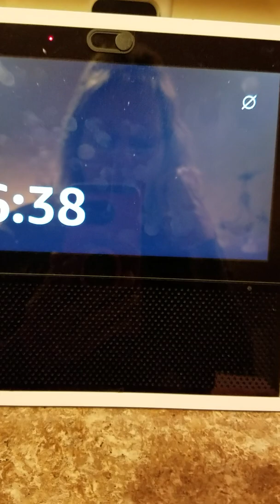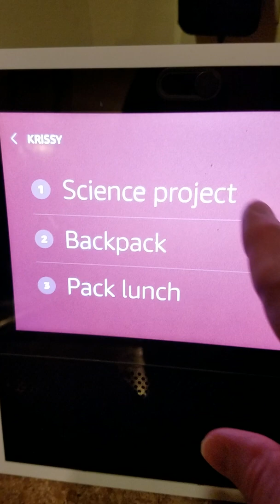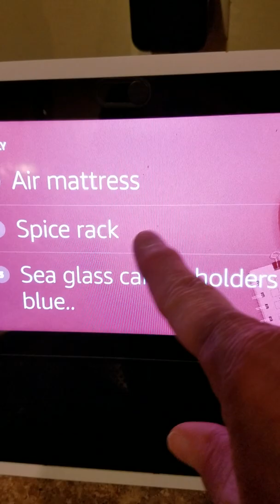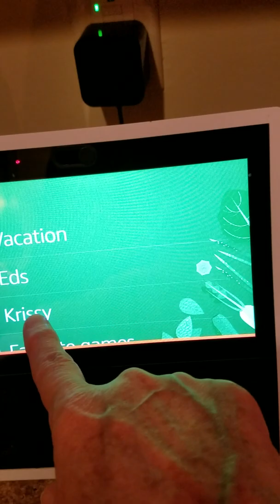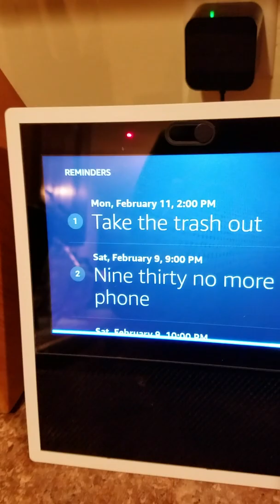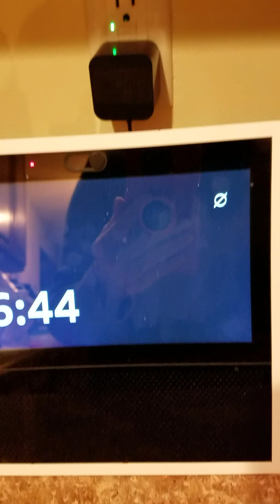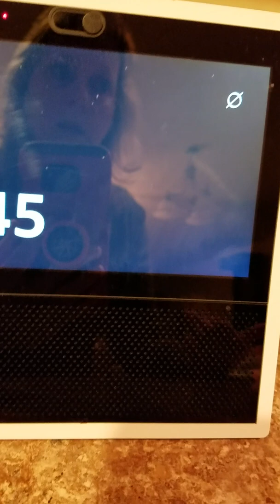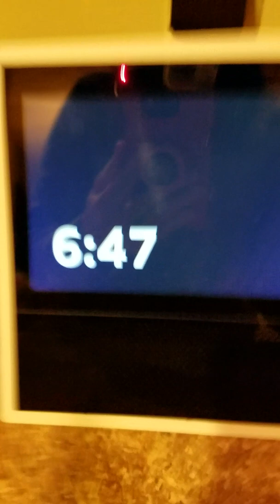Alexa reminders and lists to help around house or a family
Alexa reminders and lists.
These are a few that may help busy lives,families. Things you dont remember or shopping lists.
Bill pay, car maintenance,water plants or animals, hubby lists, trash or clean out fridge, kids lists for school or go to bed at a certain time reminders so life doesnt get away and you go to bed hours later than you wanted.
Hope these help busy people and gives you ways to use your smart home products to help.